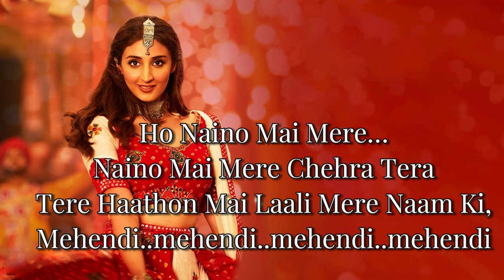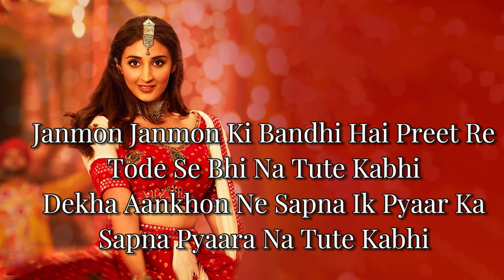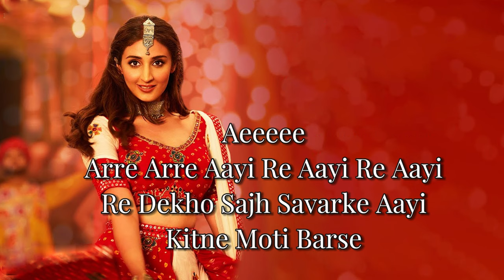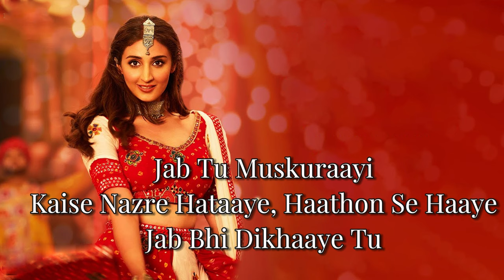Mehendi (Lyrics) | Dhvani Bhanushali | Gurfateh P | Vishal Dadlani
•Lyrics🎵:

Gehri Saheli Meri Puchhe Mujhe
Kitna Sajan Tera Chahe Tujhe

Ho Naino Mein Mere
Naino Mein Mere Chehra Tera
Tere Hathon Mein Laali
Mere Naam Ki Mehendi

Mehendi Tera Ve Maad Ve
Naino Rang Gayo Gujarat Re
Mehendi Rang Laagyo
Rang Laagyo Re

Mehendi Rang Laagyo
Rang Laagyo Re

Mehendi Rang Laagyo

Janmon Janmon Ki Bandhi Hai Preet Re
Tode Se Bhi Na Toote Kabhi
Dekha Aankhon Ne Supna Ik Pyar Ka
Supna Pyara Na Toote Kabhi

Ho Chhode Se Bhi Na
Chhode Se Bhi Na Chhoote Rang
Chhap Aisi Lagai Tere Naam Ki
Mehndi

Mehendi Rang Laagyo
Rang Laagyo Re

Mehendi Rang Laagyo
Rang Laagyo Re

Mehendi Rang Laagyo

Arey Arey Aayi Re Aayi Re Aayi
Re Dekho Saj Sawar Ke Aayi
Kitne Moti Barse Jab Tu Muskurayi
Kaise Nazrein Hataye Hathon Se Haaye
Jab Bhi Dikhaye Tu

Meri Mehendi